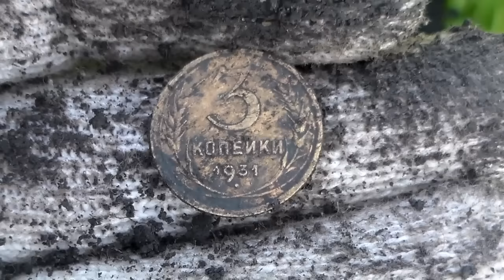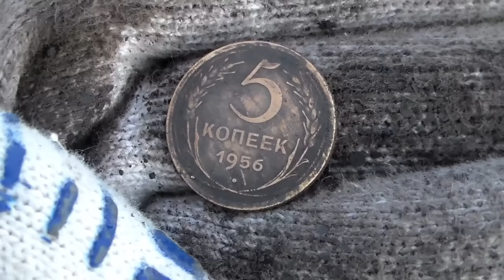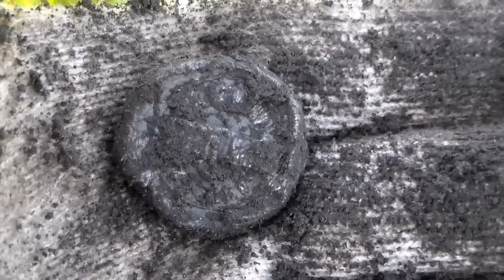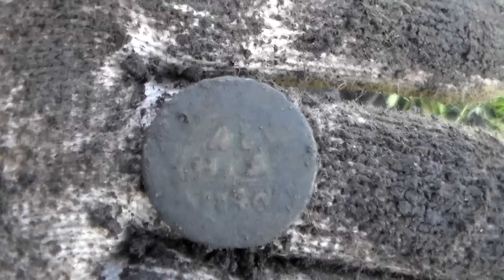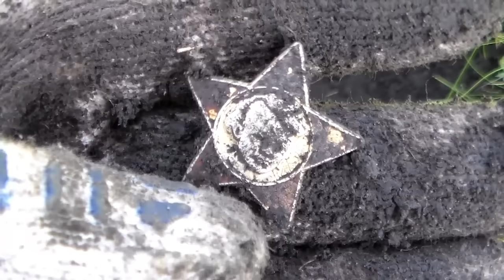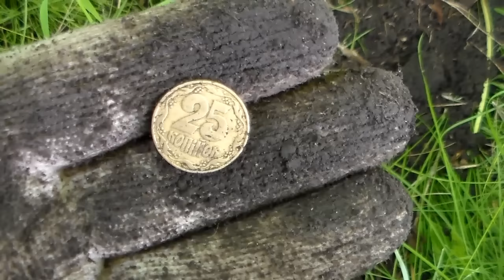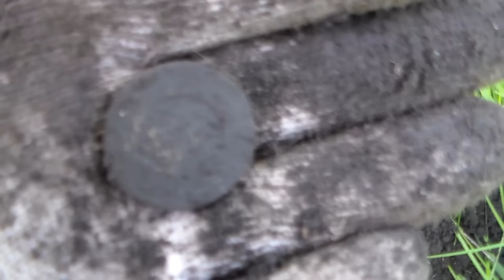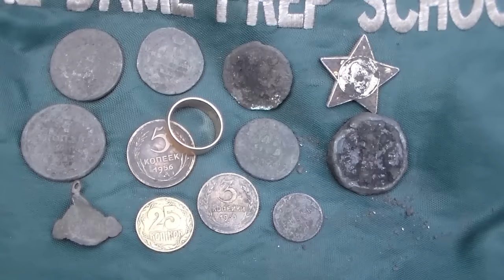ПЕРВОЕ ЗОЛОТО 2016,Золото Ура!В Поисках Золота и Старины.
Первое золото 2016,Золото Ура!Золото времен СССР,Золото всегда неожиданно.
В поисках Золота и Старины  Дмитрий Крот.